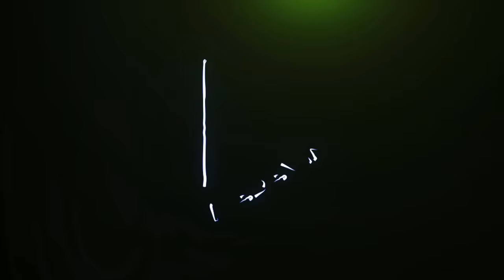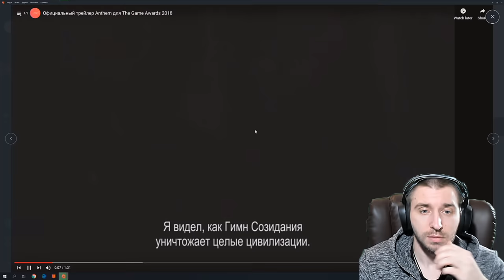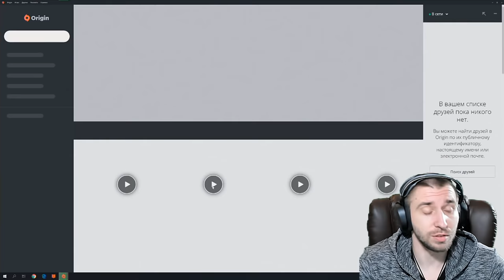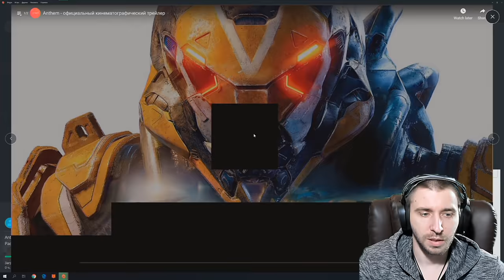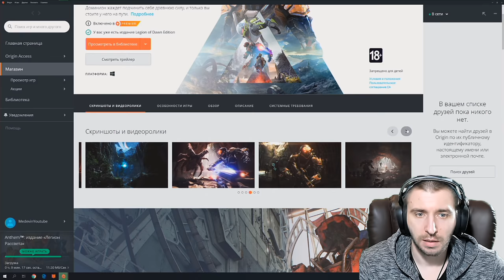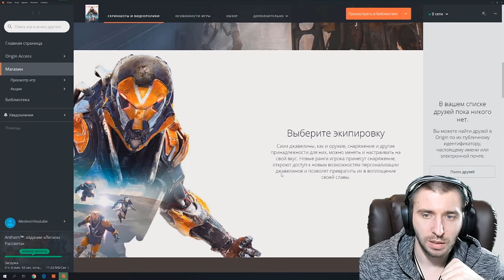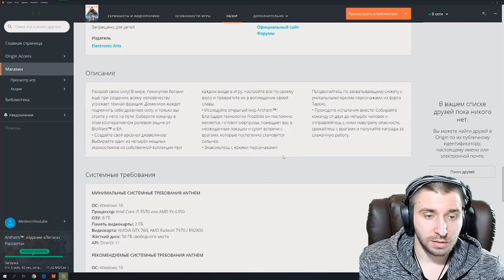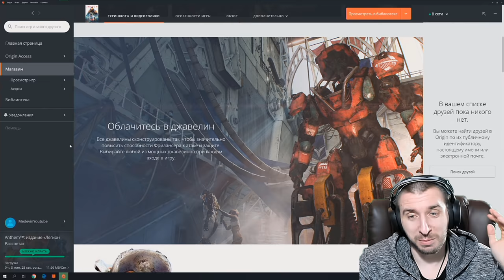ANTHEM \ ИГРА КОТОРАЯ ЗАЦЕПИЛА \ ПЕРВОЕ ВПЕЧАТЛЕНИЕ ОТ ИГРЫ